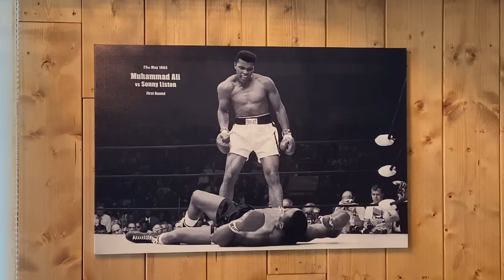【アメリカに近い街・福生DIY】ジャニーズのマブダチも待望の出演！？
東京で最もアメリカを感じられる街・福生

アメカジ、アメリカ雑貨、ハンバーガー

そして横田基地では日本の国防を学びました

企業案件は下記までお願いします！

【スタッフ】
ディレクター / 石尾彰弘